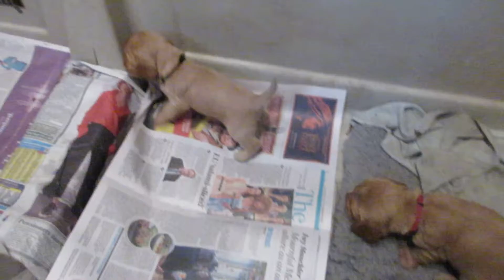Cocker Puppies' Little Moves